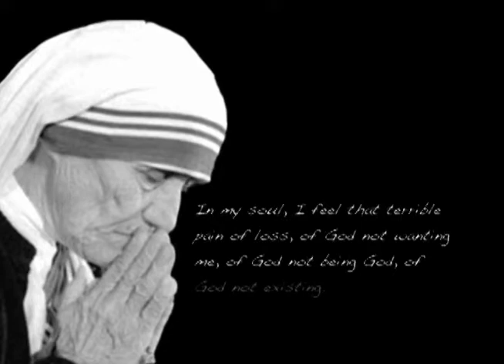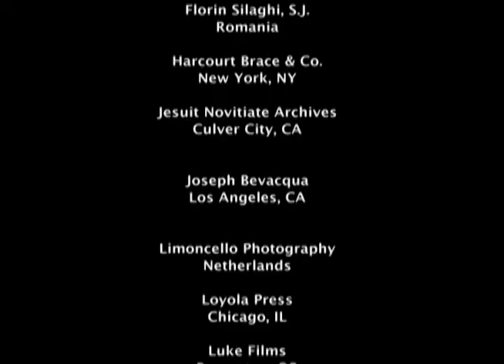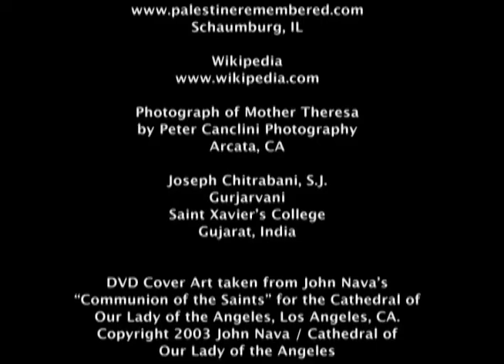Who Cares About the Saints? | Episode 5 | Mother Teresa | James Martin, SJ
Let James Martin, SJ, author of the bestselling book My Life with the Saints, introduce you to his favorite saints in this fascinating DVD. His lively commentary combines with dramatic photos and artwork to bring to life the lives of the saints. Perfect for personal reflection, parish groups, or educators.  Part 5 features Mother Teresa.

Let James Martin, SJ, author of the bestselling book My Life with the Saints, introduce you to his favorite saints in this fascinating DVD. His lively commentary combines with dramatic photos and artwork to bring to life the lives of the saints. Perfect for personal reflection, parish groups, or educators. The video features 12 stand-alone episodes on the lives of Dorothy Day, Thomas Merton, Joan of Arc, Francis of Assisi, Mother Teresa, Ignatius Loyola, Bernadette Soubirous, Pope John XXIII, Therese of Liseux, Joseph, Peter, and Mary, Mother of Jesus.

Director: Javier Ruisanchez
Starring: James Martin, SJ